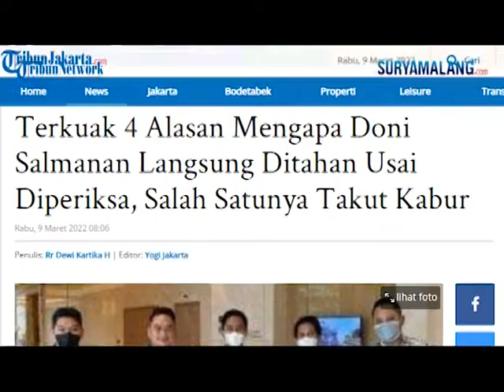Doni Salmanan Langsung Ditahan setelah Ditetapkan Jadi Tersangka, Polisi Ungkap Alasannya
TRIBUN-VIDEO.COM - Seusai diperiksa Bareskrim Polri pada Selasa (8/3/2022), Crazy Rich Bandung, Doni Salmanan langsung ditahan.

Tak cuma itu, status Doni Salmanan yang semula saksi juga berubah menjadi tersangka dugaan kasus penipuan berkedok trading binary option melalui platform Quotex.

Bareskrim Polri kemudian membeberkan empat alasan mengapa Doni Salmanan langsung ditahan.

Karo Penmas Divisi Humas Polri Brigjen Ahmad Ramadhan menyampaikan Doni Salmanan ditahan karena alasan subjektif dan objektif dari penyidik Bareskrim Polri.

Menurutnya, alasan subjektif karena penyidik khawatir Doni Salmanan, pertama melarikan diri, kedua menghilangkan barang bukti, dan ketiga mengulangi perbuatannya.

"Tentu ada beberapa alasan yaitu alasan subjektif dan objektif. Alasan subjektif dikhawatirkan yang bersangkutan melarikan diri, mengulangi perbuatan, dan menghilangkan barang bukti," ujar Ramadhan di Bareskrim Polri, Jakarta, Selasa (8/3/2022).

Selain itu, kata dia, alasan Doni Salmanan ditahan karena hukuman pidana yang menjerat tersangka di atas 5 tahun penjara.
"Alasan objektif ancaman di atas 5 tahun dimana ancaman 20 tahun," pungkas Ramadhan.

Diberitakan sebelumnya, Direktorat Tindak Pidana Siber Bareskrim Polri menetapkan Crazy Rich Bandung Doni Muhammad Taufik atau Doni Salmanan sebagai tersangka dugaan kasus penipuan berkedok trading binary option melalui Quotex pada Selasa (8/3/2022).

Penetapan tersangka itu berdasarkan laporan polisi LP:B/0059/II/2022/SPKT/Bareskrim Polri.

Laporan itu didaftarkan seseorang berinisial RA tertanggal 3 Februari 2022.

Suami Dinan Fajrina itu telah melanggar dugaan tindak pidana judi online dan/atau penyebaran berita bohong melalui media elektronik dan/atau penipuan, perbuatan curang dan/atau tindak pidana pencucian uang.

Karo Penmas Divisi Humas Polri Brigjen Ahmad Ramadhan menyampaikan bahwa penetapan tersangka itu setelah penyidik memeriksa Doni Salmanan selama 13 jam.

Seusai diperiksa, kata Ramadhan, penyidik juga telah melakukan gelar perkara.

Hasilnya, penyidik memutuskan menetapkan Doni Salmanan sebagai tersangka.

"Gelar perkara menetapkan atau meningkatkan status yang bersangkutan dari saksi menjadi tersangka," ujar Ramadhan di Bareskrim Polri, Jakarta Selatan, Selasa (8/3/2022).

Dijelaskan Ramadhan, pasal yang disangkakan terhadap Doni Salmanan termaktub dalam pasal 45 ayat 1 Jo 28 ayat 1 UU ITE dan atau pasal 378 KUHP dan pasal 3 UU Nomor 8 tahun 2010 tentang pencegahan dan pemberantasan tindak pidana pencucian uang (TPPU).

Dalam beleid pasal tersebut, Doni Salmanan terancam hukuman pidana maksimal 20 tahun penjara.

"Yang bersangkutan dijerat beberapa pasal berlapis ada UU ITE, ada KUHP, ada UU TPPU, dengan ancaman hukuman 20 tahun penjara," ujar Ramadhan di Bareskrim Polri, Jakarta Selatan, Selasa (8/3/2022).

Lebih lanjut, Ramadhan menyampaikan penyidik juga telah melakukan sejumlah penyitaan dari tangan Doni Salmanan.

Di antaranya akun Youtube hingga bukti transfer yang diduga terkait kasus Quotex.

"Barang bukti yang disita ada HP jenis iPhone 13, akun YouTube King Salmanan, dua akun email yang terkoneksi dengan akun YouTube dan akun Quotex, ada satu bundel mutasi rekening bank atas nama tersangka, ada bundel bukti transfer deposit draw, satu flashdisk file hasil download video YouTube king Salman," ujarnya dia.

Istri Doni Salmanan Bakal Ikut Diperiksa

Bareskrim Polri bakal segera memeriksa istri Doni Salmanan, Dinan Nurfajrina dadalam lam kasus yang kini tengah menjerat suaminya menjadi tersangka.

Dia diperiksa terkait dugaan aliran daakanna yang turut dinikmati dari hasil kejahatan.

Rencana pemeriksaan tersebut dibenarkan oleh Ahmad Ramadhan.

Namun, dia belum menjelaskan lebih lanjut mengenai jadwal pemeriksaan Istri Doni Salmanan.

"Iya jawabannya iya (Istri Doni Salmanan diperiksa, Red)," ujar Ramadhan di Bareskrim Polri, Jakarta Selatan, Selasa (8/3/2022) malam.

Ramadhan menuturkan Dinan Nurfajrina bakal diperiksa mengenai dugaan tindak pidana pencucian uang (TPPU) yang dilakukan sang suaminya dari hasil dugaan penipuan berkedok trading binary option melalui platform Quotex.

"Jadi terkait dengan tindak pidana pencucian uang artinya semua aliran dana yang diberikan dari yang bersangkutan dari tersangka kepada siapapun apakah keluarga atau orang lain pihak manapun yang mana dana tersebut bersumber dari tindak pidana yang dilakukan maka akan dilakukan penyitaan," pungkasnya.

Artikel ini telah tayang di TribunJakarta.com dengan judul Terkuak 4 Alasan Mengapa Doni Salmanan Langsung Ditahan Usai Diperiksa, Salah Satunya Takut Kabur,